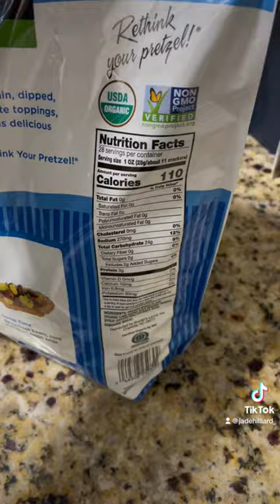Chocolate Peanut Butter Pretzel Protein Ice Cream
Ninja Creami

PB Fit Peanut Butter Powder

Lily's Semi- Sweet Chocolate Chips

Wand Mixer